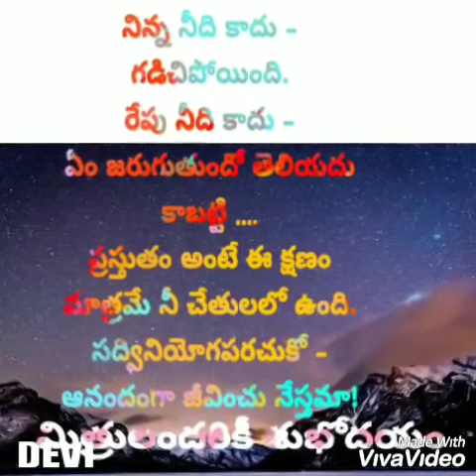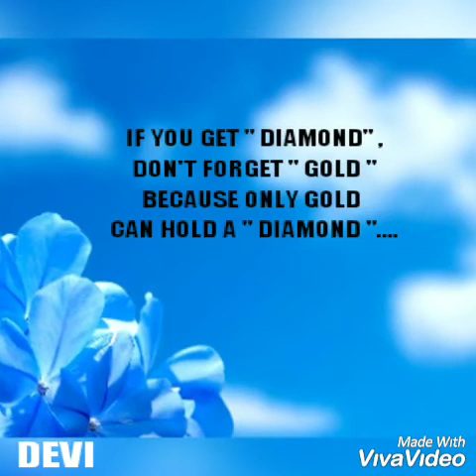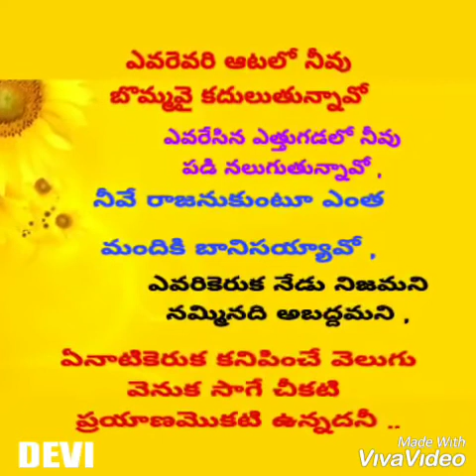GOOD MORNING FRIENDS | శుభోదయం నేస్తమా | మత్తు వదలరా నిద్దుర మత్తు వదలరా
ఒక మాట - ఒక పాట కొన్నిసార్లు స్ఫూర్తి నింపుతాయి కానీ  చాలా సార్లు కడుపు మంట స్ఫూర్తి నింపుతుంది.

నువ్వు పడుకునే పరుపు నిన్ను చీదరించుకోకముందే బద్దకాన్ని వదిలేయ్ .

మిత్రులందరికీ శుభోదయం 🌷